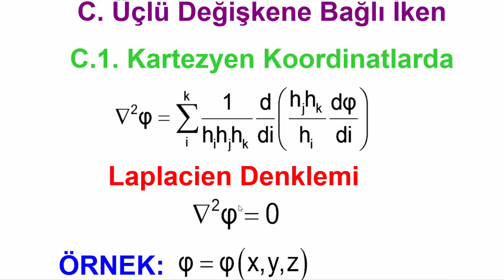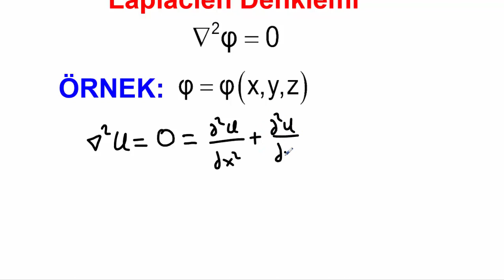Elektromanyetik Teori Ders 34 (x, y, z) Değişkenlerin Ayrılması (Separation of Variables)